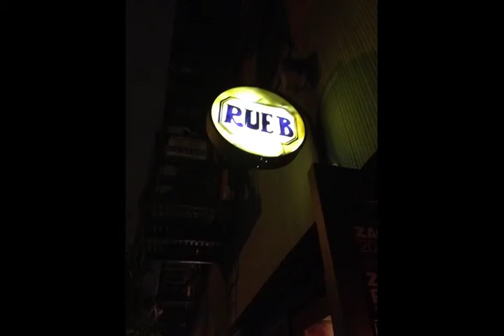Rue B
Rue B review